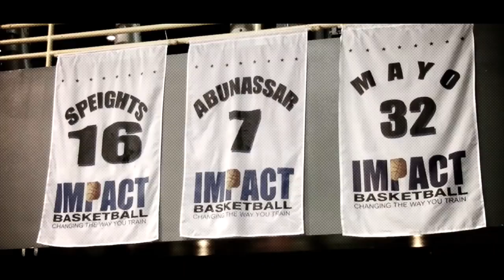He Was The #1 HIGH SCHOOL Player & Summer League MVP But Was OUT Of The NBA At 21!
He Was The #1 HIGH SCHOOL Player & Summer League MVP But Was OUT Of The NBA At 21! In this video i talk about the number 1 high school recruit in the 2010 class, josh selby. JOsh selby was supposed to be an nba all star but instead played in 38 games and was out of the league by 21. Josh selby was mvp of the 2012 summer league where he showed why he was the #1 recruit in high school. He was traded to the cavs in 2013 but was waived less than 2 months late. JOsh selby then played overseas but has played for 7 teams in the 4 years since he left the NBA. The highlight tapes of josh selby in high school went viral but there are few highlights of him in college or in the nba. It's hard to say what happened to josh selby, whether it was an attitude problem or whether he just wasn't good enough to play at the nba level